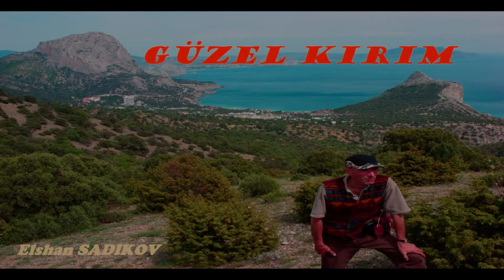Theme: Turan Music: ''Güzel Kırım'' (Douce Crimée)_(in Crimean) Elshan SADIKOV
3 000 Songs in 300 Languages.

As a polyglot and singer, in this project I will show you the possibilities of the human vocal apparatus.

SEE ALSO MY OTHER WORKS (located in the closed sector of Internet)

LINKS TO THE ENGLISH COURSES

THIS FAMOUS "UNKNOWN" JEROME K. JEROME

LINKS TO MY FRENCH LECTURES

LECTURES ON MOLIERE